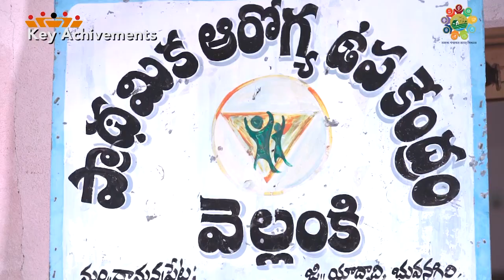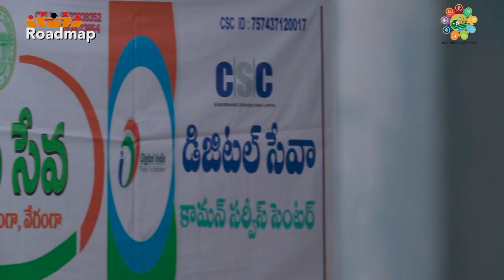Telangana | Yellanki Gram Panchayat | Best Practices 2023 - PwGG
Telangana, Yellanki Gram Panchayat best practices under the LSDG Theme 6 - Self Sufficient Infrastructure in Panchayat.